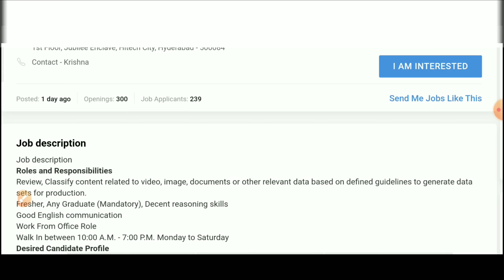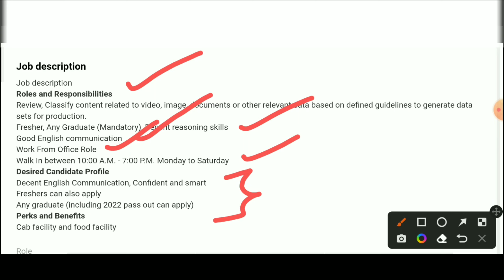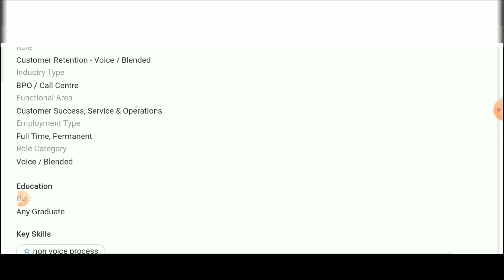Teleperformance Jobs For Freshers | Teleperformance Recruitment 2022 | Latest Jobs In Telugu